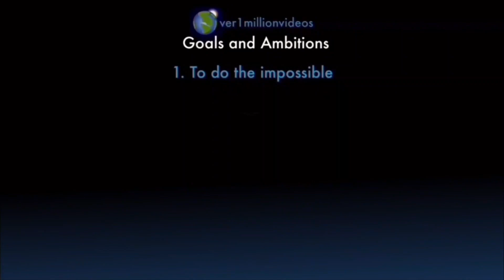I AM COUNTING TO ONE MILLION!!, This is Number 109,487